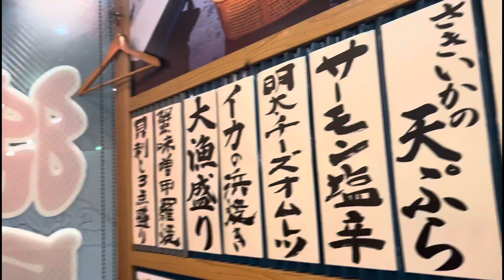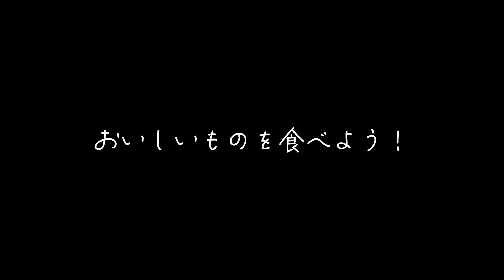熊本グルメ56 熊本市新市街 海鮮居酒屋 磯丸水産 浜焼 活貝盛り合わせ🔥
ここで飲み会の〆！
3種類の貝を焼きながら、お酒をいただきました。✨